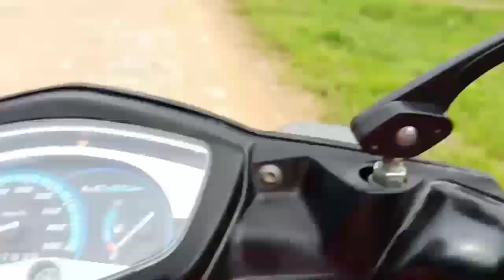MENOLAK LUPA JALAN TRANS PAPUA BARAT 2021 (SORONG - TAMBRAUW)